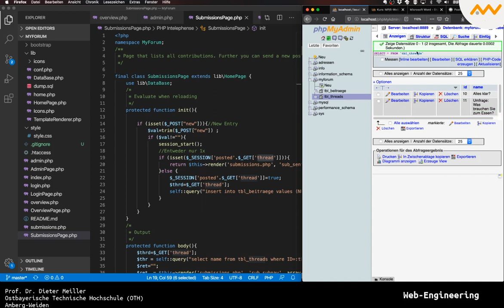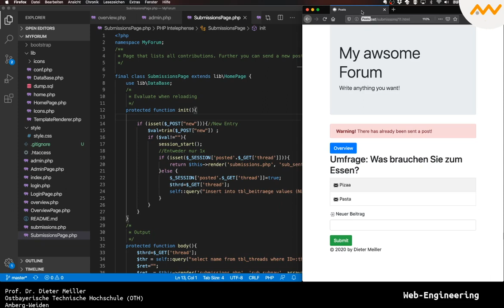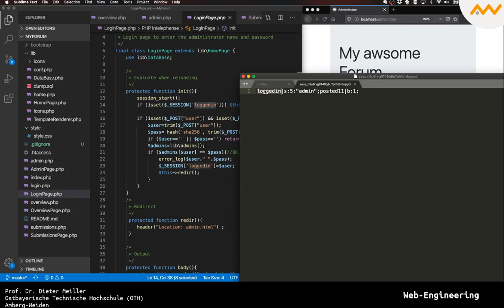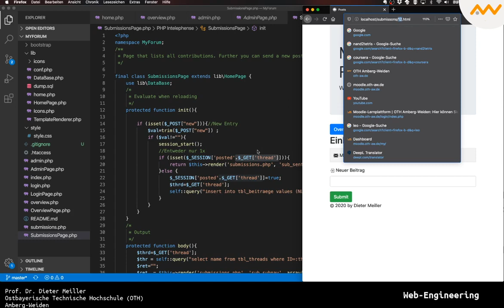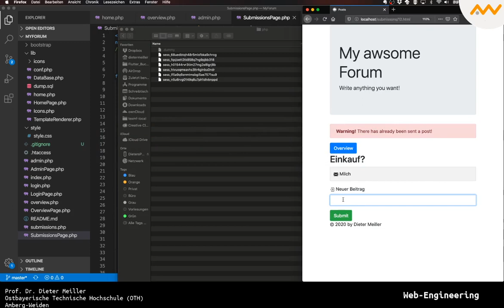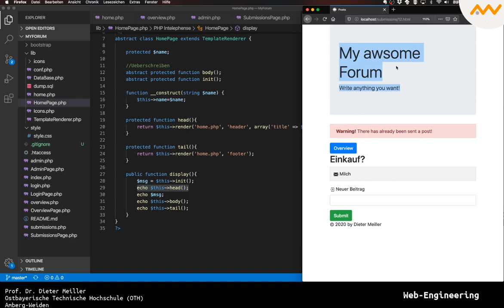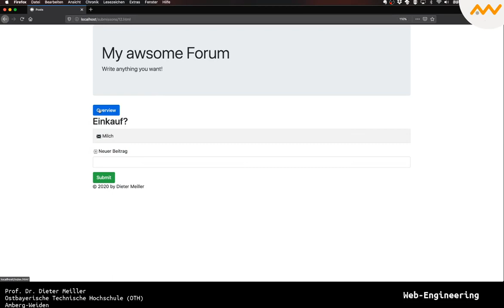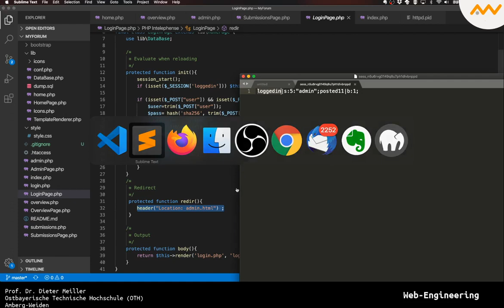PHP Framework Beispiel Teil 3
Teil 3 des Tutorials über objektorientiertes PHP